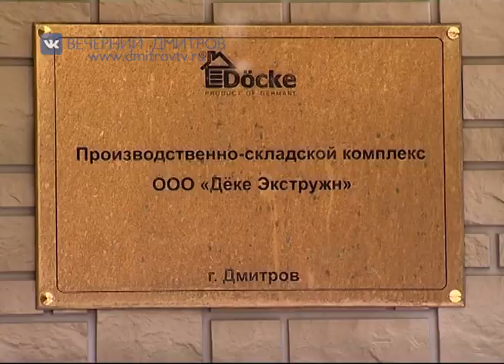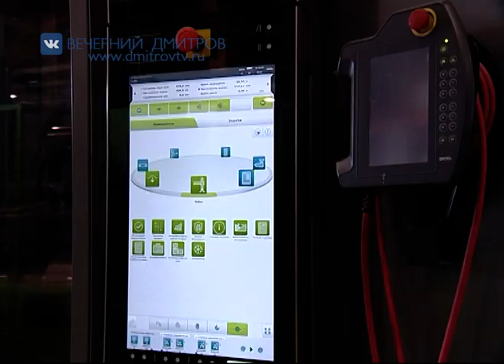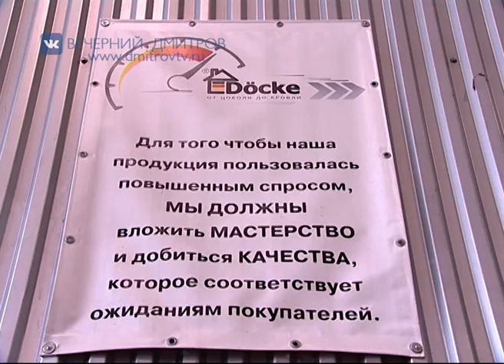На одном из производств компании «Деке Экстружн»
Мы продолжаем знакомиться вас с промышленным потенциалом Дмитровского городского округа. На этот раз наша съемочная группа побывала на одном из производств компании «Деке Экстружн», уверенно смотрящей в свое будущее и активно продвигающей свою продукцию на зарубежные рынки